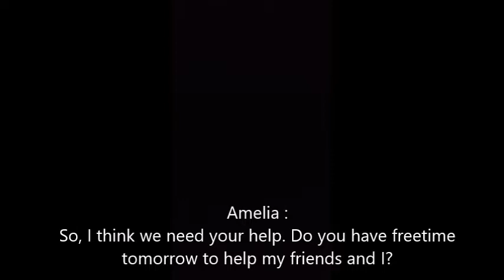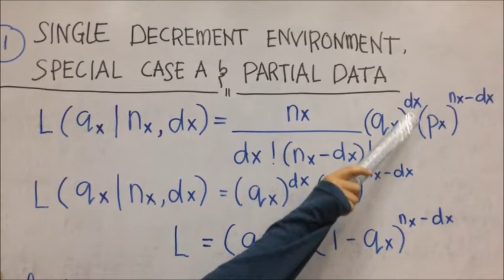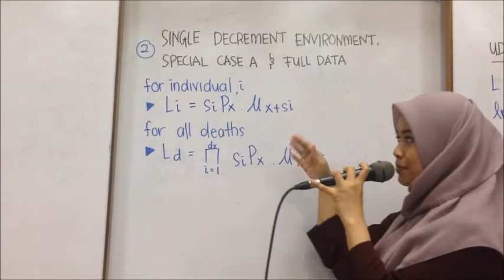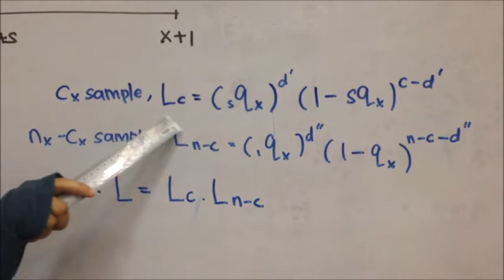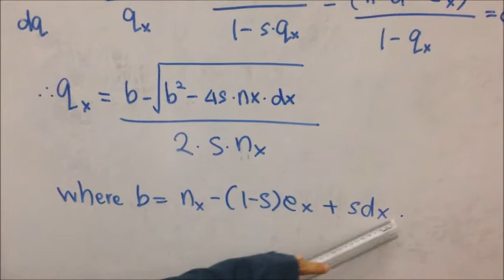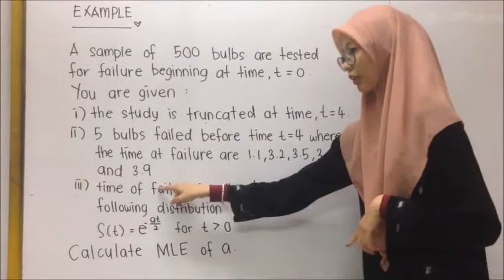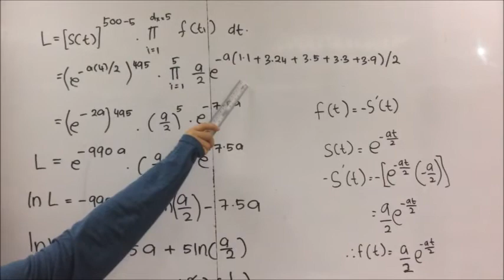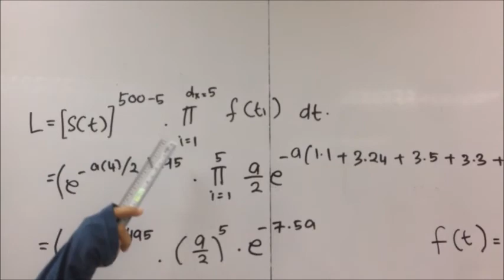Summary Chapter 7 Survival Model (Partial Data Sample - Single Decrement)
We are from CS2425B (17'-18') assigned to make a video as our assignment for subject Survival Model (ASC550). The marks that will be given are based on the number of like that we get. Thank you XD